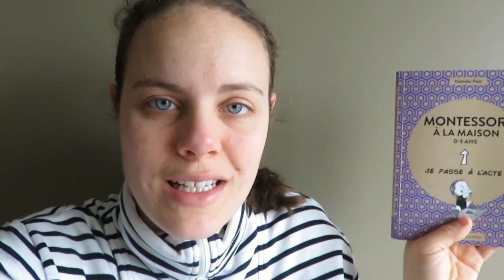Vidéo 185 Montessori - je passe à l'acte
Montessori à la maison 0-3 ans est un livre de Virginie Maillard et Nathalie Petit paru aux éditions Actes Sud en 2017.

-18mois-3ans (soin de soi) et (soin de sa maison)
- Livres (Les lois naturelles de l'enfant de C.Alvarez) et (L'enfant de M.Montessori)

Pour m'aider sur Utips, un peu de patience, c'est en cours de demande auprès du site.

🎬 Retrouvez 2 vidéos par semaine : lundi et jeudi à 6h30 !

😁 Qui suis-je?

Marieke, maman de 34 ans de 2 fabuleux enfants nés en 2014 (Enzo) et en 2016 (Jonas). Je créé la chaîne youtube "Inspiration maman" (anciennement "Maman Mode d'Emploi") après la naissance du cadet, dans le but de partager tout ce qui m'est utile au quotidien. Vie pratique ou réflexions éducatives, vie ludique ou idéaux philosophiques, on part ici dans toutes les directions. Je vous emmène au fil des semaines dans mes péripéties avec toujours le même but : vous inspirer dans votre parentalité.